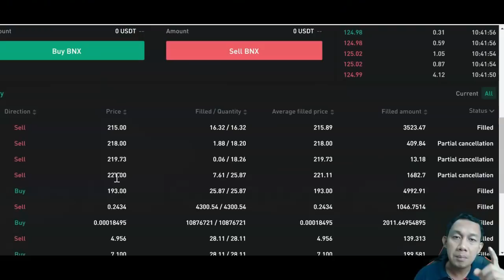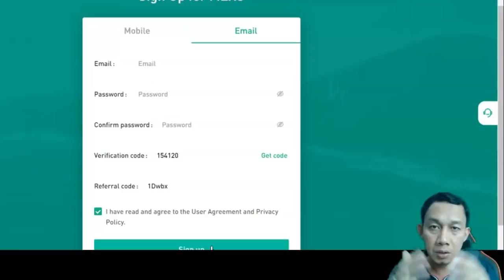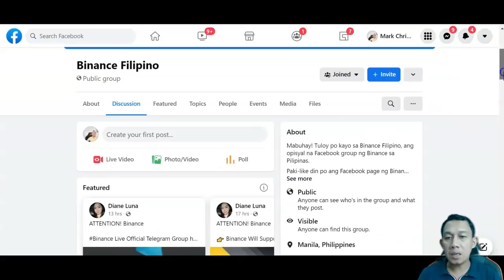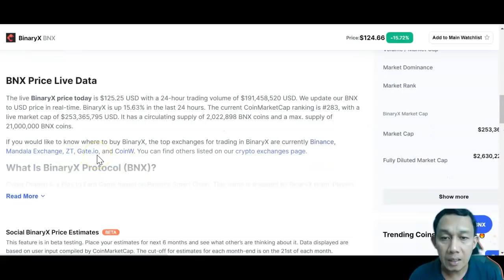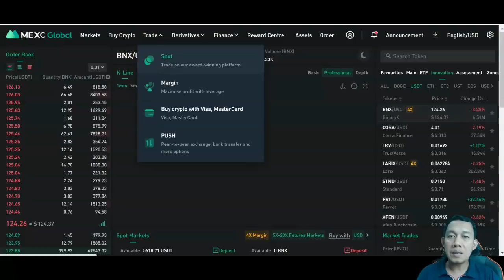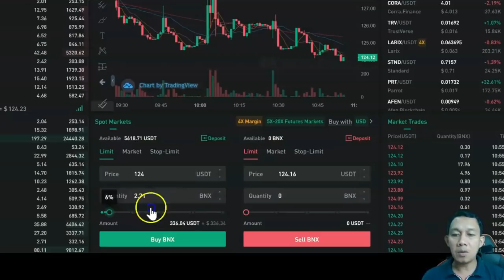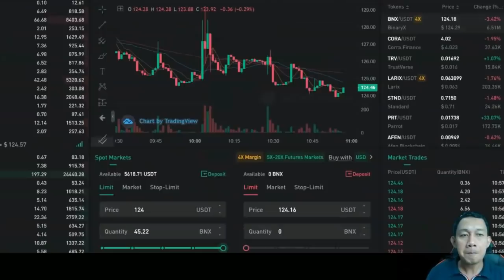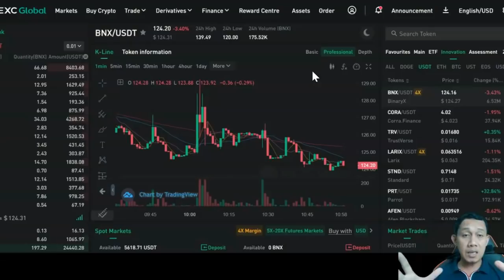KUMITA NG ₱30,000 IN JUST 2 HOURS SA TRADING STRATEGY NA ITO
paano kumita sa trading crypto? KUMITA SA BITCOIN TRADING? MEXC.CO PLATFORM?

paano kumita ng 6,083.24 sa gcash,
paano kumita gamit ang coins.ph,
free bitcoin,
Free captcha